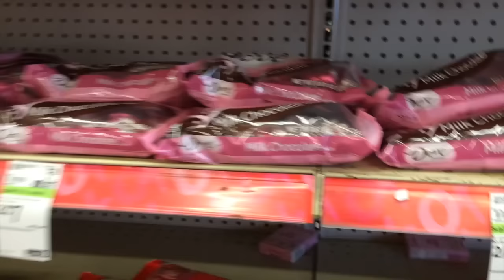Liam no me dejaba grabar | Mariana Vlogz